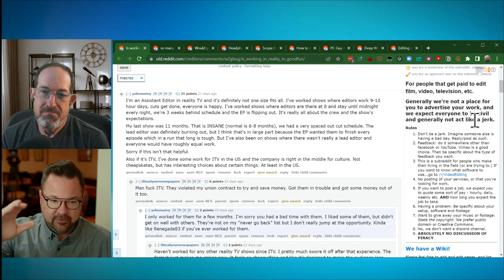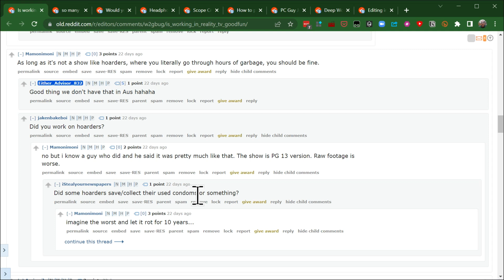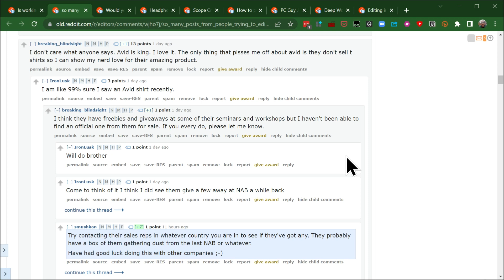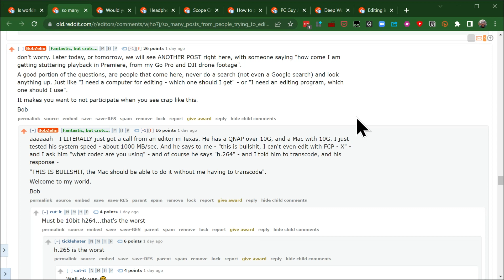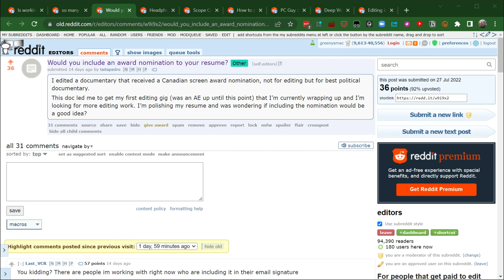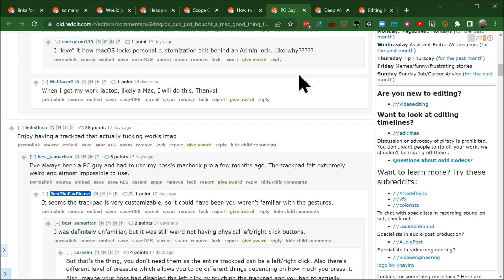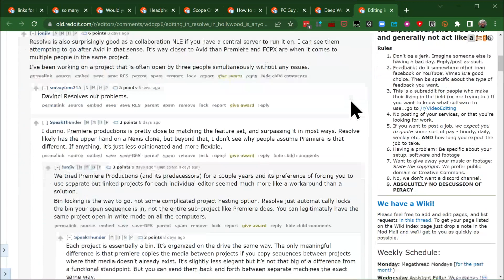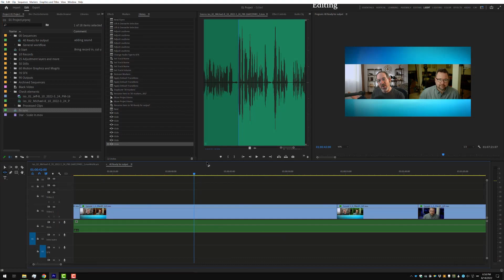01 Episode 1 Star Wipes. The semi-regular commentary about the /r/Editors subreddit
Here is Episode 1 of "Star Wipes" - the commentary on the /r/Editors Subreddit by two industry professionals (one who moderate there.) Come hear professional commentary about working in Reality TV, which codec you should/shouldn't use and a bunch of other fun and practical tips about the field of Post Production. With Jeff Greenberg and Michael Kammes.

Links go directly to the Reddit Threads.

Episode 01 of Star Wipes

00:00:00 Start
00:04:12 Deep Dive: Working in Reality TV fun
00:17:56 Deep Dive 2: Editing with the wrong Codec
00:40:08 Shallow end of the pool
00:41:40 Nomination on my Resume
00:44:56 Which Headphones
00:46:21 Scope Creep
00:46:47 Slow Client Communications
00:48:24 PC to Mac - good apps
00:50:59 Need to focus on Deep Work
00:56:03 Resolve in Hollywood
01:02:40 FMK
01:05:46 Close

And yes, there's a fault around the 48m mark. :D